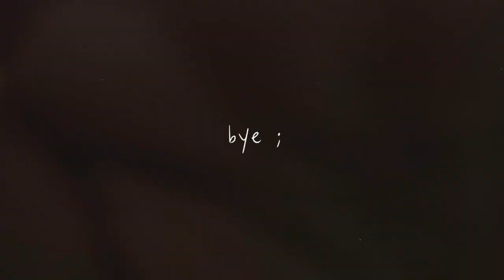Skincare Routine 2019! | How I Keep My Skin Clear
I hope you guys enjoy this video and I love you guys so much! 💕💜🎄🎅🏻

Products mentioned in this video:
Aveeno makeup remover wipes
Aveeno positively radiant cleanser
Witch hazel toner
Elf hydrating serum
Crest toothpaste
Aveeno moisturizer

Age: 23
Where I Live: West Virginia
Camera I Use: Canon 80D
Lens: Sigma 30mm f1.4 lens
What I Edit With: Final Cut Pro

If you are reading this then I love you so much and you're beautiful! You're one of my TayBaes and I care so much about you! I hope that whenever you read this it makes your day 100x better! Just remember I'm always here for you and I love you a lot! 😊